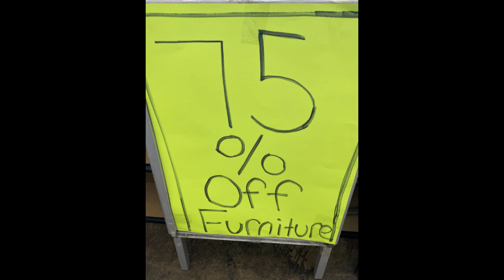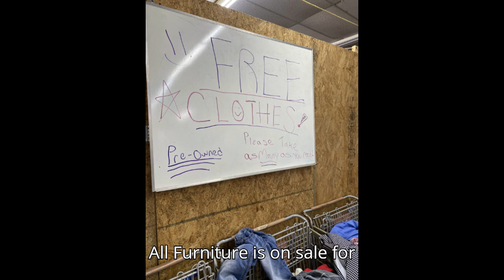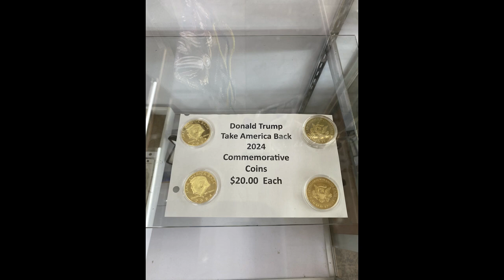Graces Treasure Chest Thrift Store 75% Off All Furniture Sale Friday and Saturday Franklin GA